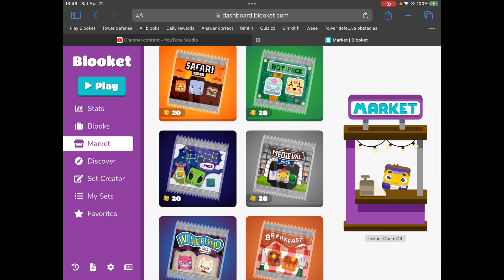30 day 30 kings Blooket challenge #5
Blooket challenge where I open a new account and open the medieval pack for 30 days trying to get 30 kings